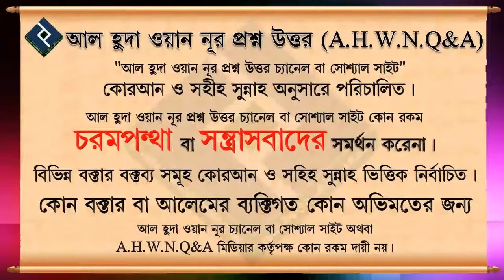সালাতুল ইশরাক ও দুহার মধ্যে পার্থক্য কি ᴴᴰ┇শায়েখ বশির বিন আব্দুল্লাহ